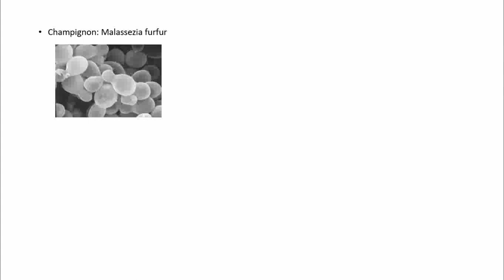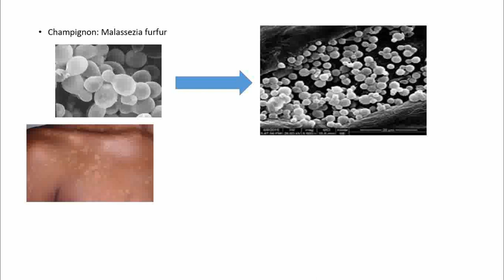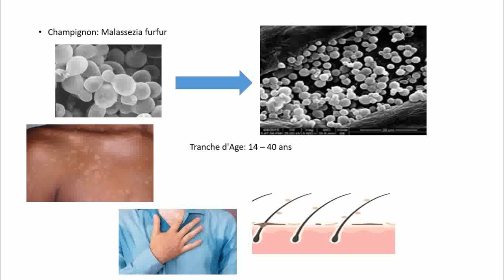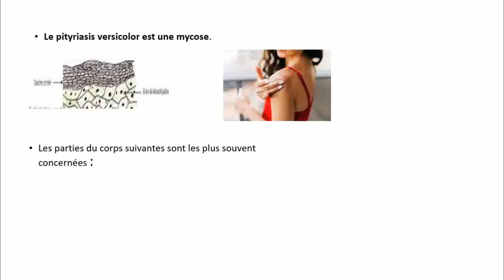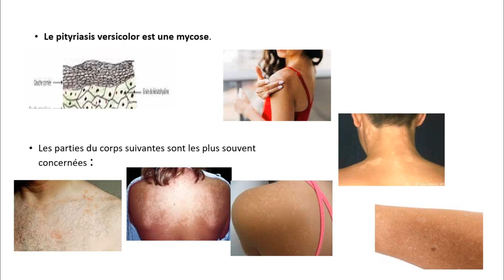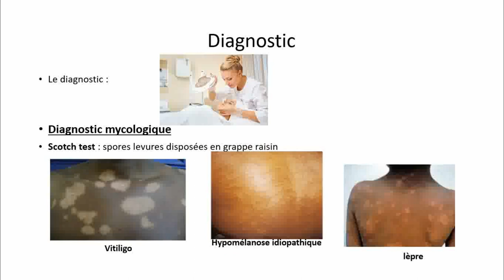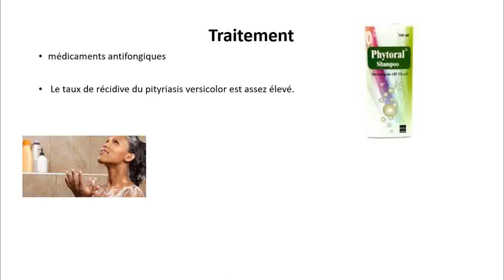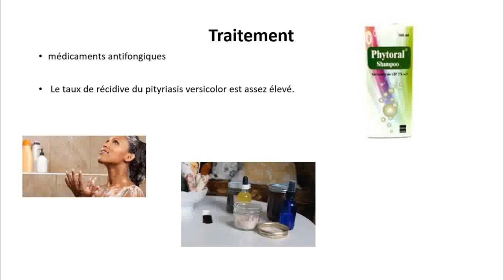Comment guérir le Mycose cutanée? Pityriasis versicolor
j'ai du nouveau pour toi

connais tu le pityriasis versicolor ?

C'est une dermatite seborrhoide causé par un mycose cutanée appelé MALASSEZIA FURFUR
Voyons ensemble de quoi il s'agit...